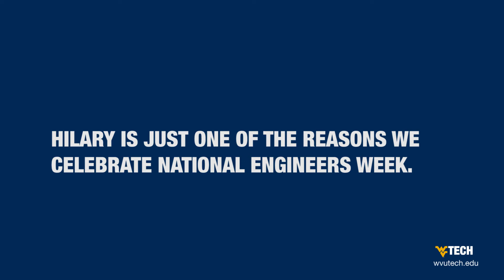Meet Hilary Tepdjip Padjip, a civil engineering student.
Meet Hilary Tepdjip Padjip, a civil engineering student at WVUTech.

We're celebrating our engineers this week for National Engineers Week. Get to know our engineers and learn more about their studies and futures in engineering in this week's series.

Support future engineers by supporting scholarships and funds for our engineering programs at give.wvutech.edu.